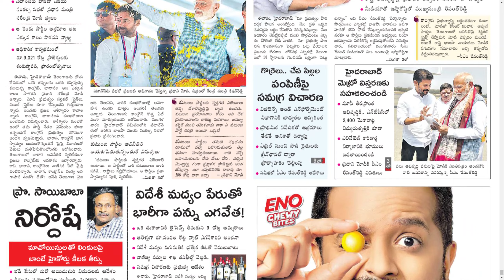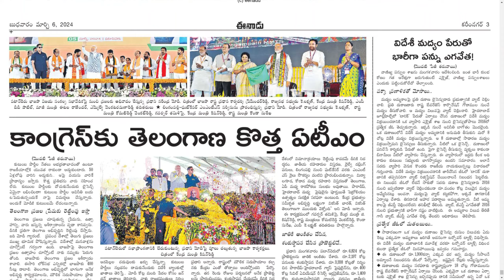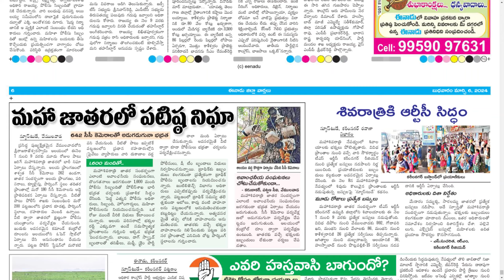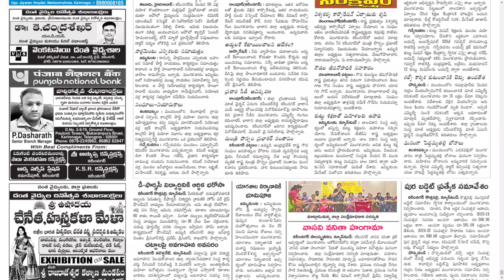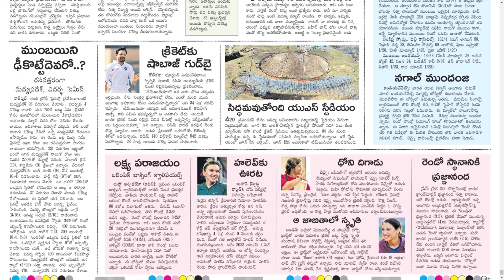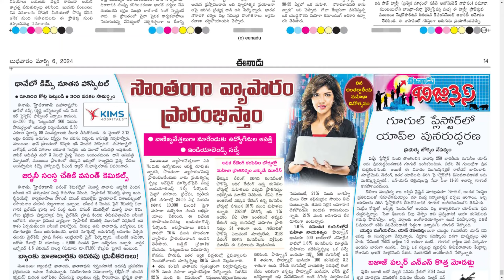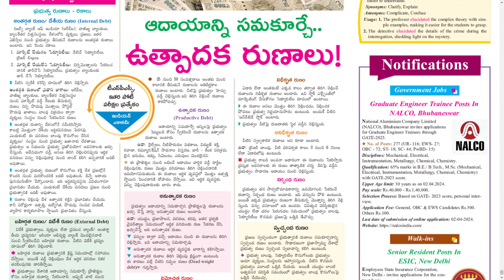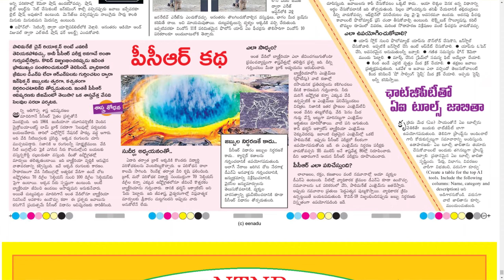EENADU TS 6 MARCH 2024 WEDNESDAY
Telangana news
Ap news
Cricket news
Sports news
Cinema news
Bussines newspaper
Crime news
Chaduvu paper
Education newspaper
Eenadu antharyaami
Antharyami eenadu
Telugu antharyaami
Apprentice jobs
Vasundara paper
Eenadu vasundara
Eenadu karimnagar
Haaybujji paper
Prathiba
Eenadu pratibha newspaper
Prathiba paper
New intiatives by politicians
Telugu news
Gk questions
eenadu india
eenadu bandham
eenadu classifieds